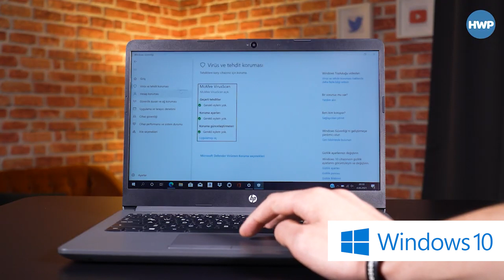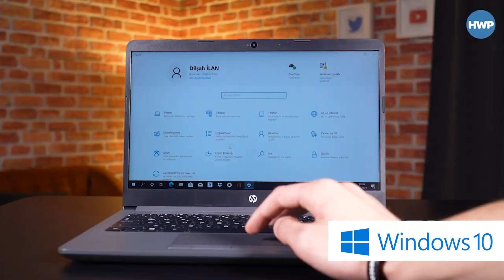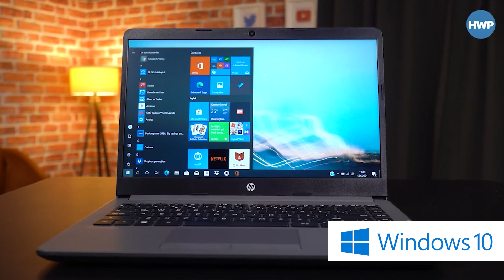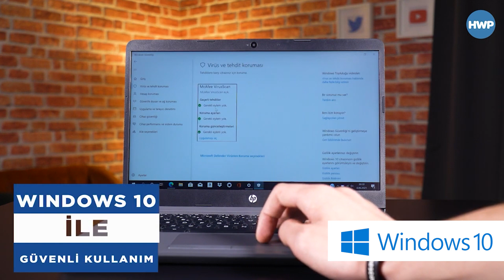Windows 10'lu HP 245 G8 - 27J57EA İncelemesi | Güvenilir Performans Cihazı!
Bu videoda tanıtılan ürünün satış sayfasına adresinden ulaşabilirsiniz.

Windows 10 İşletim Sistemi Yüklü HP 254 G8 incelemesiyle karşınızdayız.
Baştan belirtmeliyiz ki tam bir fiyat performans ürünü olarak karşılıyor kullanıcıları.
İnce çerçevelerine eşlik eden şık kasasıyla gerek güvenlik kanadında gerek performans kanadında oldukça verimli bir cihaz.
Hadi şimdi HP 245 G8’in  güçlü ve güvenilir bir iş istasyonu olmasını sağlayan özelliklerini yakından inceleyelim.
HP 254 G8 ÖZELLİKLERİ:
• Koyu Kül Grisi Rengi
• 1.47 kg Ağırlık
• 32,4 cm genişlik x 22,59 cm dikey genişlik x 1,99 cm yükseklik
• 14 İnç Full HD IPS  Ekran
• Parlama Önleyici Kaplama
• 250 Nite Varan Parlaklık
• NTSC Renk Gamutunun %45’ini Destekleme özelliğine sahip.
• HP True Vision Destekli 720 p çözünürlüğünde Kamera
• Çoklu Dokunma Hareketlerini Destekleme Özellikli Touchpad
• Stereo hoparlörler, tümleşik dijital mikrofon
• Wifi 5 Desteği
• Bluetooth 4.2 desteği

Orijinal Yazılım Avantajları;
Windows 10 ile tüm yazılım güncelleştirmelerini anında almak ve saldırılara karşı güncel kalmak önem kazanıyor. Çünkü;
• Kullanıcılar için online alışverişin daha da arttığı bugünlerde kimlik, kredi kartı, şifre vb. nin güvenliği için çok kritik. Her geçen gün online ortamların kullanımı ve dolayısıyla alışveriş oranı da artarken, kullanıcılar da Kimlik, kredi kartı  ve banka bilgileri çalınma riski ile daha çok karşı karşıya.
• Bilgisayarda tuttuğunuz her türlü dosya ve bilginin güvenliğini sağlama  ,bilgilerin kaybedilmesini ya da dışardan erişimini engellenmesi için
• Uzaktan çalışmanın daha çok arttığı bugünlerde nereden çalışıyor olursanız olun performansı artırıp, güvenliği sağlamak için

Cihazın Windows 10’a sahip olmasının avantajlarından biri de kesintiye uğramadan ve takılmadan yüksek performans sunuyor.
Hp 254 G8, iş yoğunluğunuza ayak uyduracak daha uzun süre kullanım ömrü sunan mobilite bir performans cihazı.
Yani şöyle betimleyebiliriz.
Orijinal yazılıma sahip bir cihaz satın alarak tüm riskleri ortadan kaldırabilir ve güvenle cihazınızı kullanabilirsiniz.

DONANIM Özellikleri;
• AMD Ryzen 3 3250U
• AMD Radeon Grafik Kartı
• 8 GB RAM
• 256 GB SSD
• 45 W/h Lityum İyon Pil Harici Güç Adaptörü
BAĞLANTI PORTLARI;
• 1 Adet Type C
• 1 Adet SD kart Okuyucu
• 2 Adet Type A USB
• 1 Adet HDMI Bağlantı Portu
• 3.5 mm'lik Kulaklık Girişi
• RJ45 Bağlantı Portu